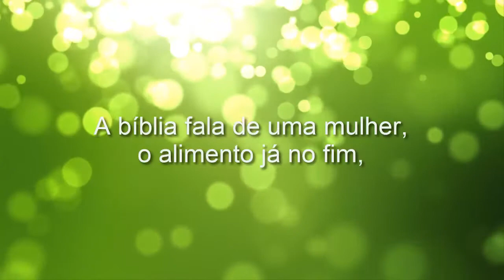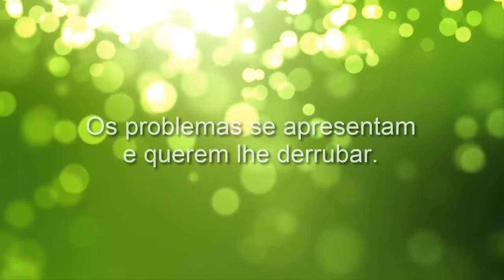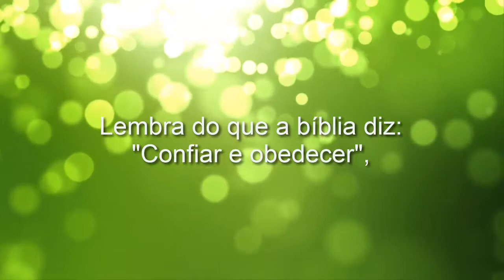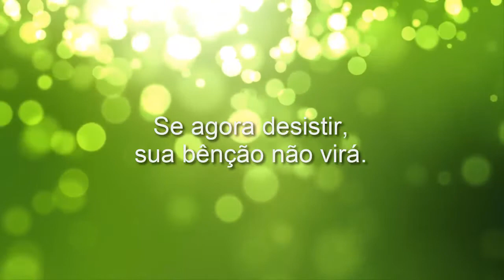O seu socorro vem (Help Is on the Way) Playback